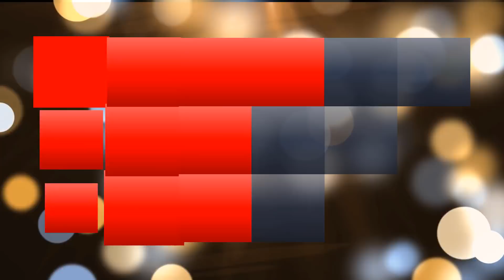Homeopathic Treatment For PCOS - How To Cure PCOD Disease By Homeopathic Medicine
In this video you will see Homeopathic Treatment For PCOS  - How To Cure PCOD Polycystic Ovarian Disease By Homeopathic Medicine

What is Polycystic Ovarian Syndrome

Polycystic Ovarian Syndrome (PCOS) is an endocrine disorder in women where hormonal imbalance occurs. This imbalance results in the formation of cysts in the ovaries. PCOS can be recognised by a clear set of symptoms, the most visible of which are irregular periods, delayed periods, absent menses, short and scanty periods in rare cases heavy bleeding may occur.

THANKYOU for watching my video always connected

 wish you Sucess
name: Dr. Ritu Jain
       Homeopathy
     Raipur, India

Also watch
Homeopathic Treatment For Warts

About Dr Ritu Jain
Dr Ritu Jain is a Homeopathic Consultant and has been practicing for more than 10 Years helping individuals cure their ailments through Homeopathy. She also offer Daily Free Live Clinic on YouTube.

Connect with Dr. Ritu Jain on YouTube & social media to know more.

For APPOINTMENTS, you can book through following Modes.
(नीचे दिए गए किसी भी माध्यम से आप पैसा ट्रांसफर कर सकते हैं )

APPOINTMENT FEES -
Rs 300/-  (INDIAN NATIONALS ONLY)
10 USD ( NRI's AND FOREIGN NATIONALS)

DEBIT/CREDIT CARD

(Applicable for INDIAN NATIONALS ONLY)

THROUGH PAYTM TRANSFER

THROUGH WEBSITE

For Ordering Medicine with Dr Ritu Jain, Pay the requested amount via this Link post Online Consultation.

Patient Care Helpline Number - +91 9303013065

Viewers are subjected to use the information provided in this video at their own risk. This channel doesn't take any responsibility for any harm, side-effect, illness and health problems caused due to use of our content or anything related to this.

Information on this (Dr. Ritu Jain's) Channel is not intended to replace medical advice from a health professional and this channel does not accept any liability for any error or omission, injury, expense, loss or damage incurred by you or another party as a result of you using or relying on any information contained on this channel, wellcureclinic.com website or any linked website.

While the information on Dr. Ritu Jain's Channel has been researched, reviewed and presented with all due care, the content is provided for general education and information only

All users are urged to seek advice from a qualified health care professional for diagnosis and answers to their medical questions.

Thanks & Regards
Team Dr. Ritu Jain.
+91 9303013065